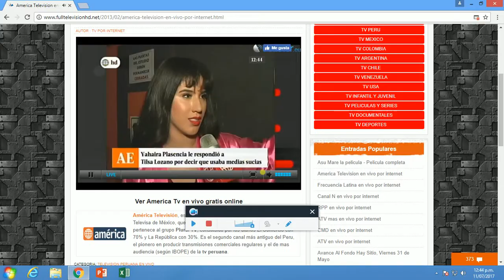YAHAIRA AFIRMA QUE TILSA USA MEDIAS SUCIAS :O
POR FAVOR SEGUIR MIRANDO TODOS LOS VIDEOS :') GRACIAS